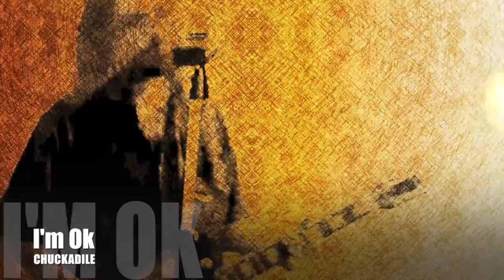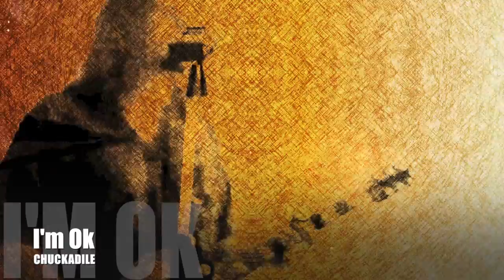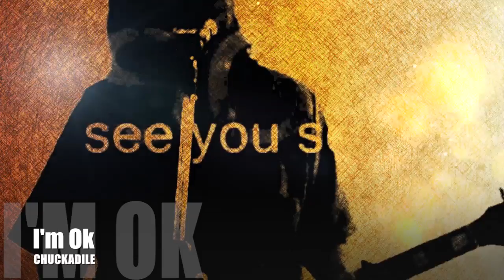I'm Ok - Chuckadile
This is me performing my original song "I'm OK".

The drums were programmed in Fl Studio.  My guitar is going through my POD into my computer and the vocals are being record on my Edirol R09 which you can kinda see on top of the mic stand.  I then mixed everything down in ProTools.